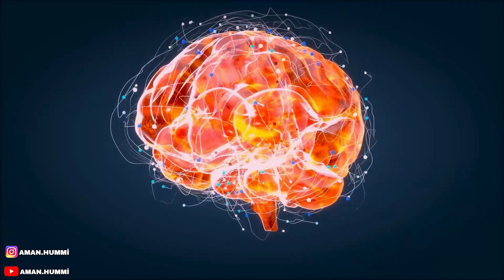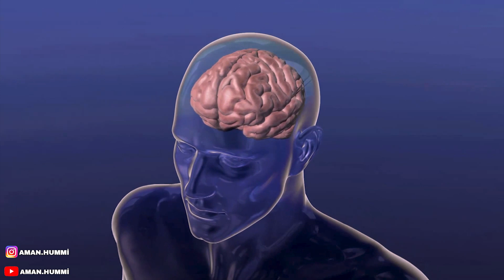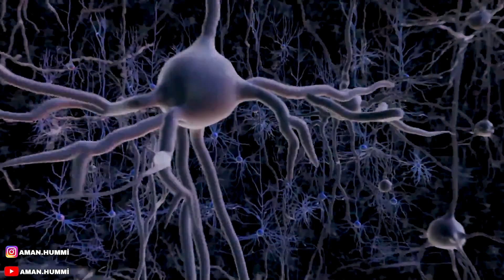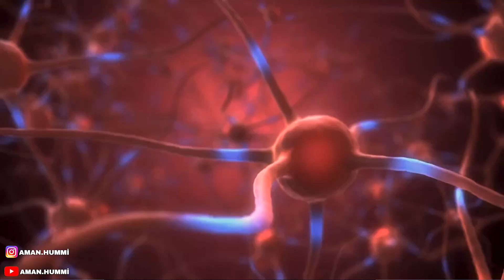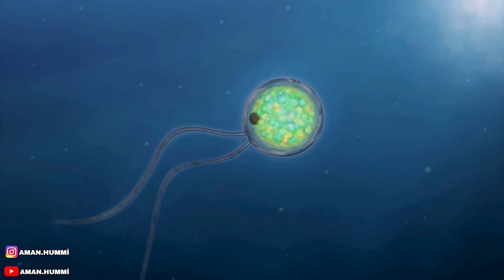BEÝNİMİZİŇ NÄÇE %-İ İŞLEÝÄR?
TÜRKMEN DİLİNDE AŞAKDA BELLENİLEN UGURLAR BOYUNÇA TAZELİKLER WE TASİNLİKLER.
YLYM-BİLİM
TEHNOLOGİYA
TARYH
BİOLOGİYA
HİMİYA
ASTRANOMİYA
WE GÜNDELİK DURMUŞDA DUŞ GELYAN WAKALARYNYZ HAKYNDA WİDEOLAR.
 BİLİM SERHEDİ BOLMAÝAN BİR UMMANDYR.
GARANKYLYGY YLYM-BİLİM BİLEN YAGTYLANDYRALYN..